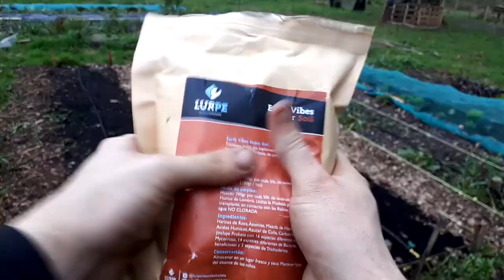Cómo PLANTAR CEBOLLA 🧅🧅 | Cebolla Roja de ZALLA | Ep.04-2020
En este vídeo queremos mostraros cómo, arreglamos los bancales, como los nutrimos y como plantamos las cebollas regionales de Zalla. Una cebolla dulce y muy valorada en E.H. Espero que sirva de ayuda y cualquier duda nos vemos en los comentarios.

Digital memories.
Touch. Dynamite.
Da_ Funky_Rapsta

¡Visita BIRIKA y conocenos mejor!